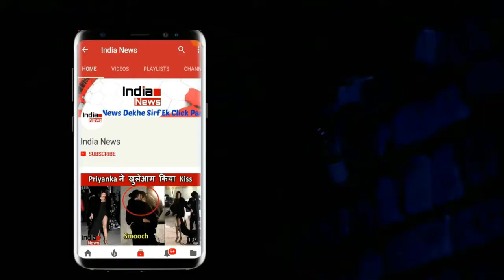बाकी सब अफवाह है, हकीक़त में ऐसे मरी थी धोनी की पहली गर्लफ्रेंड !!